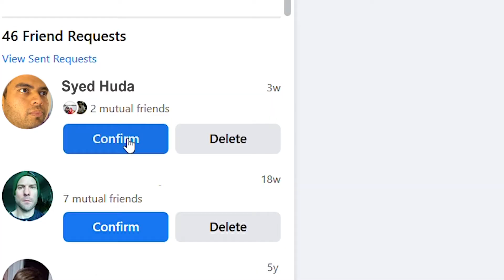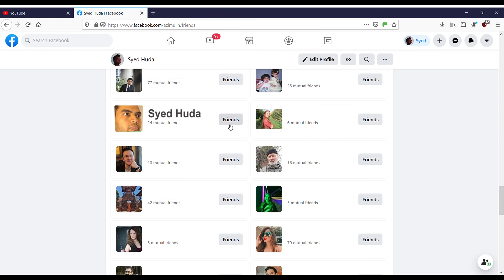Bitcoin scammers that add you on social media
and here I thought I made a new friend